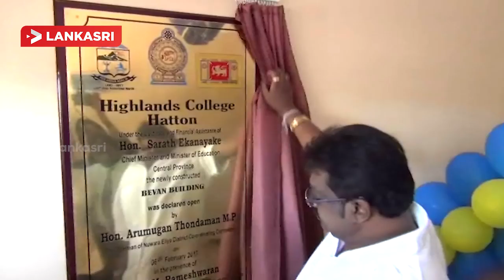The Opening Ceremony of the New Building of Hatton Highlands College